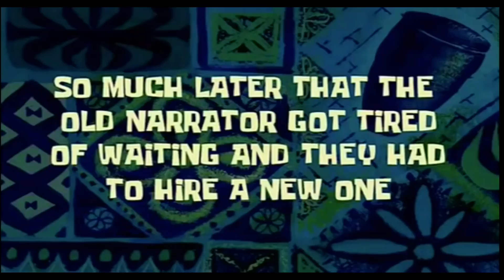The Hobbit: Gameplay on Dolphin 5.0 [Part 2] - Full HD *1080p*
This is ran on the Dolphin emulator 5.0 Build, settings maxed to the highest. D3DGear was used to record the footage gameplay. Cyberlink Powerdirector was used to render and compile the video.
My PC:
CPU: AMD Phenom II X4 965 Black Edition @ 4.1 GHz (O'Ced)
GPU: EVGA (Nvidia) GeForce GTX 1050 Superclocked
RAM: 12GB DDR3 1600 MHz
PSU: 650W
OS: Windows 7 Ultimate x64